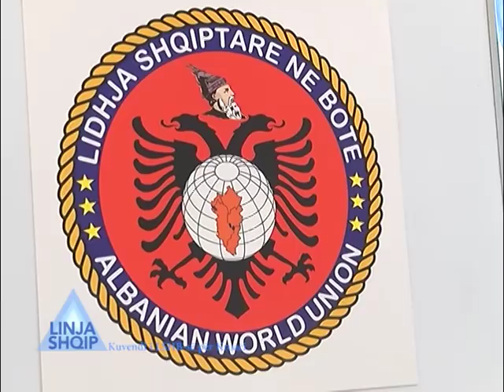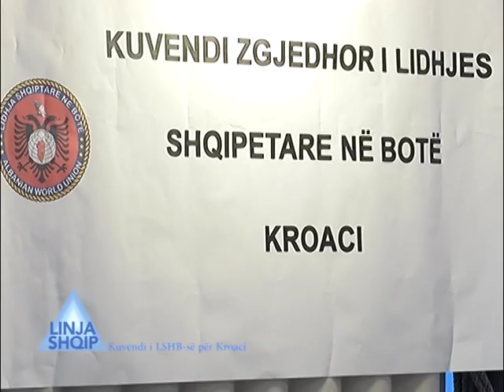LINJA SHQIP - Kuvendi i LSHB-së për Kroaci 29.04.2018